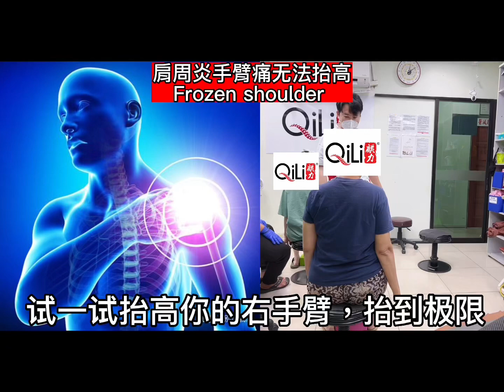肩周炎 五十肩 手臂痛 手臂无法抬高 Frozen Shoulder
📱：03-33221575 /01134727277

⏰Operating Hour:
Tuesday-Sunday（10am-1pm & 3pm-8pm）
Sunday （10:00am-2:30pm）
Monday （off）